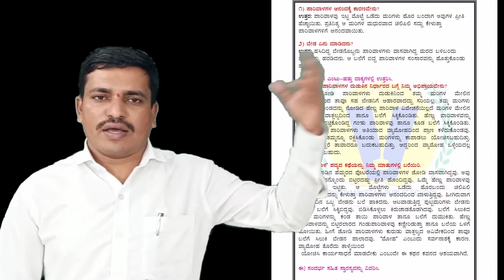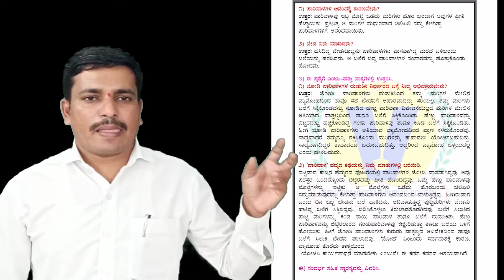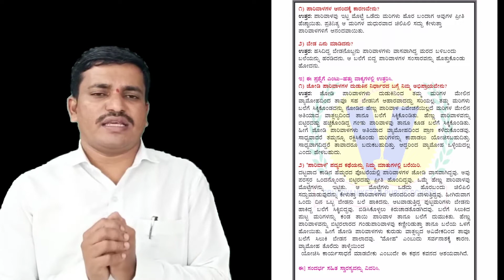Day-6 PARIVALA POEM